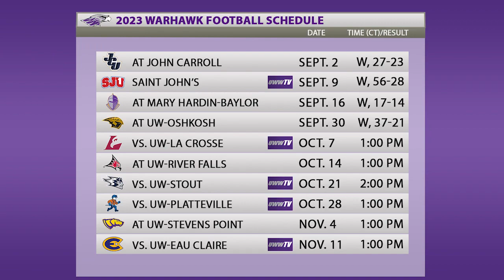Inside Warhawk Football: October 2, 2023